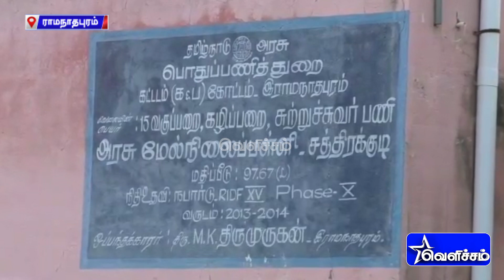பெண் ஆசிரியைக்கு செல்போன் மூலமாக பாலியல் தொந்தரவு....அரசு பள்ளி ஆசிரியர் கைது...!! | Teacher